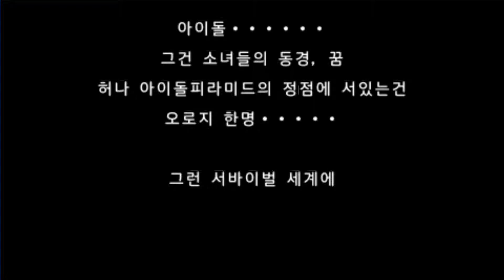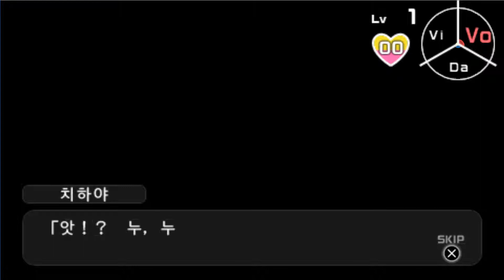The idolmaster sp missing moon kor